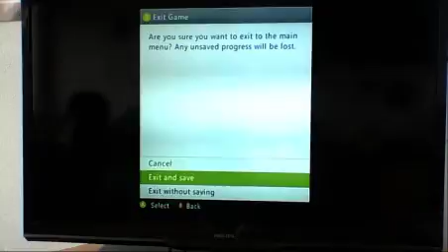minecraft survival # 48 alle dierren zijn er